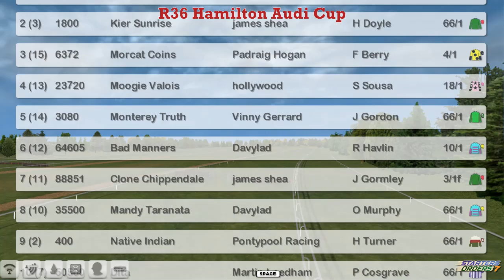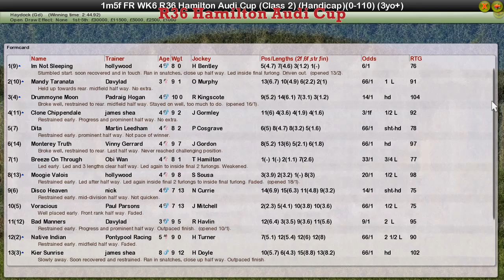FR WK6 R36 Hamilton Audi Cup